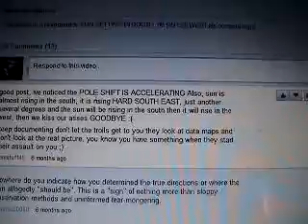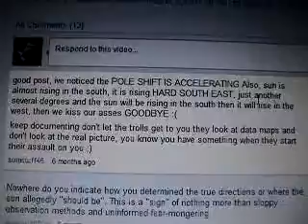Magnetic POLE-shift series P.2 Amateur observations Sun Position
Has Pole Shift Caused the Sun to Rise in the Wrong Place?
Jun 4, 2012 - Uploaded by dazzathecameraman
Is the Sun is rising and setting in the wrong place? Has pole shift tilted the Earth and caused the sun to rise ...
The Planets Today : A live view of the solar system
You can see the planets positions from 3000 BC to 3000 AD, and also which are in ... For other's getting an understanding of where the earth is in relation to the sun and moon and planets is just, well, sort of ... That planet's in the wrong place!
You visited this page.
Position of the Sun - Wikipedia, the free encyclopedia
Wikipedia
The position of the Sun on the celestial sphere has many applications, including astronomy, navigation, surveying, meteorology, climatology, solar energy, and ...
Analemma: The position of the Sun in the sky changing over a
Geomagnetic reversal - Wikipedia, the free encyclopedia
A geomagnetic reversal is a change in the Earth's magnetic field such that the positions of magnetic north and magnetic south are interchanged. The Earth's field ...
‎Brunhes--Matuyama reversal - ‎Van Allen radiation belt - ‎Dynamo theory
NASA - 2012: Magnetic Pole Reversal Happens All The (Geologic ...
NASA
Nov 30, 2011 - Earth's magnetic field has flipped its polarity many times over the millennia -- but this causes no dramatic effects, and will not lead to problems ...
Is it true that the Earth's magnetic field is about to flip? | physics.org
Like football teams at half time, geophysicists think that the Earth's magnetic poles ... magnetic field slowly fades out before reappearing with the poles reversed.
Forget global warming, worry about the Earth's MAGNETOSPHERE

for more uploads from my co-producers

EntertainmentGIANT est. '05